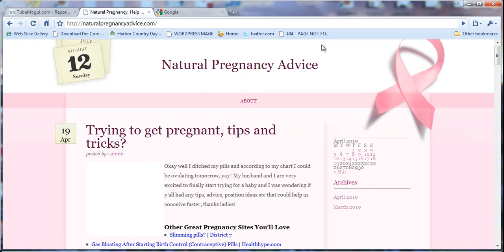Natural Pregnancy Advice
Natural Pregnancy Advice Looking for a lot of cool natural pregnancy topics?